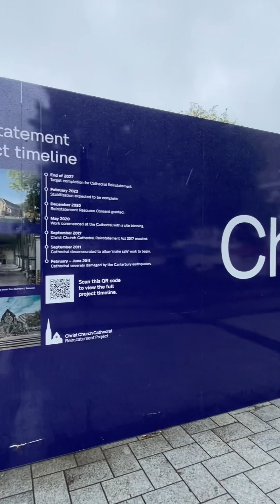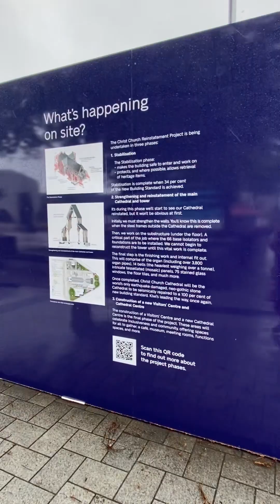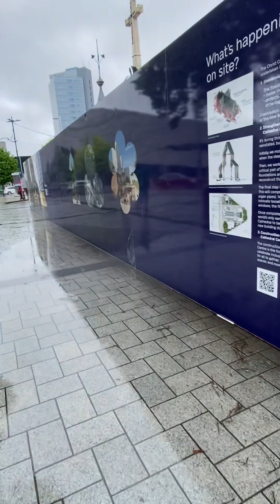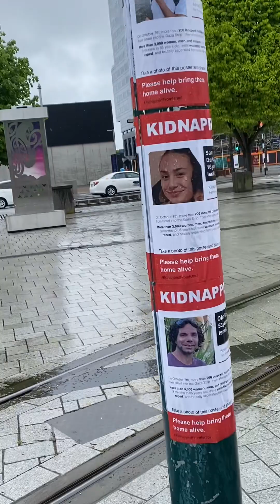Christchurch cathedral conversation